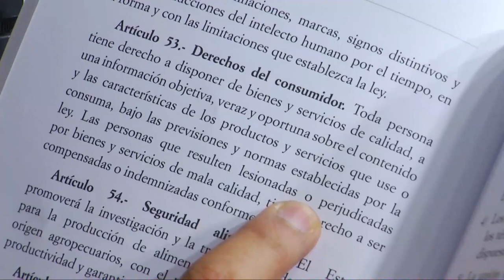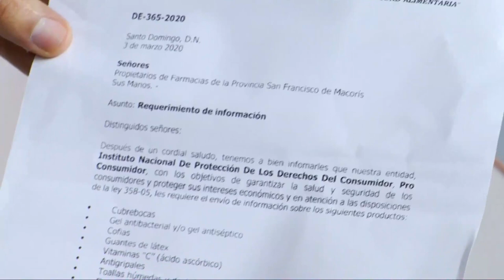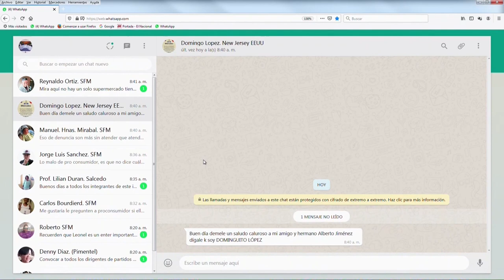ProConsumidor ante aumento desmedido en precios de artículos preventivos del coronavirus